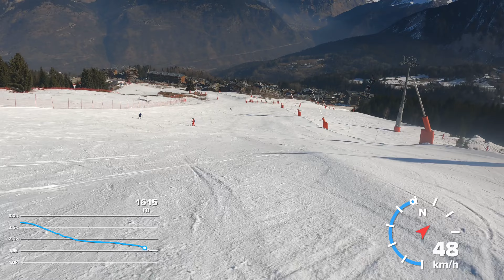Courchevel top to bottom in Feb 2023 from Saulire (2700m) to Courchevel Village (1550m)